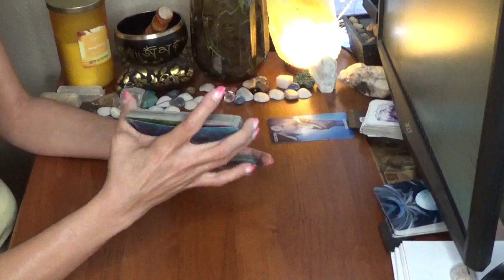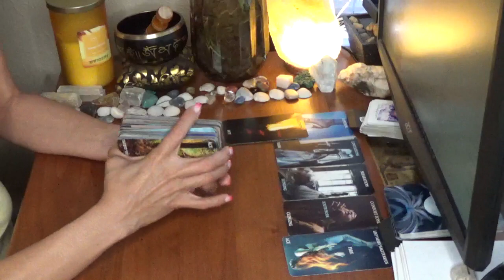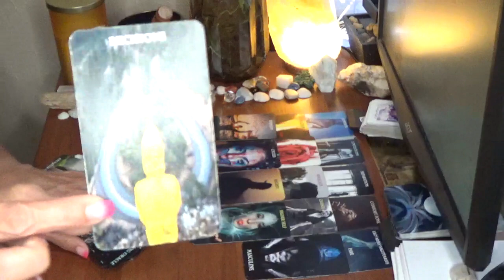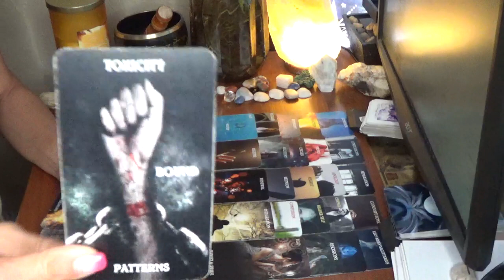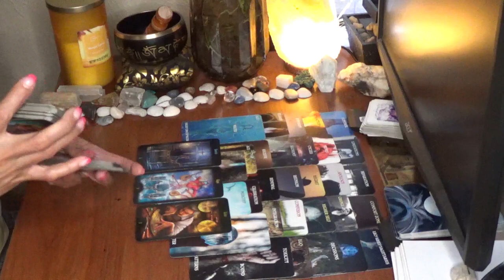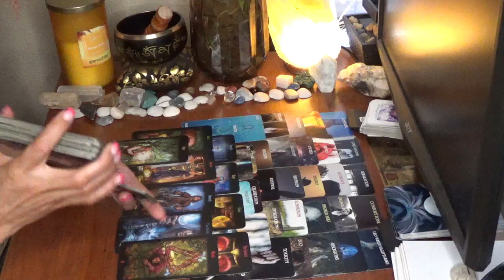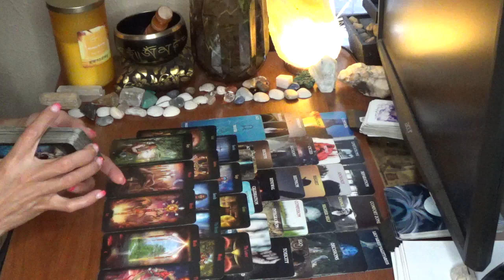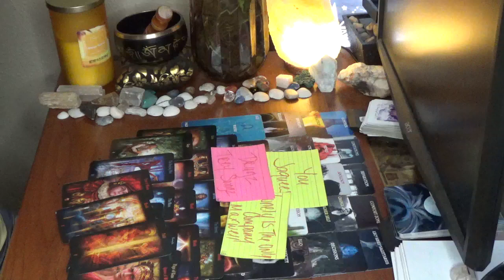Libra August 17 - 23 What's Coming Towards You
You can also check out shorter content on my Tiktok channel